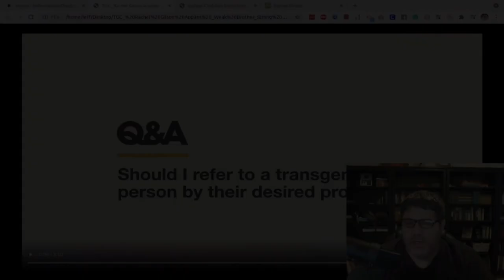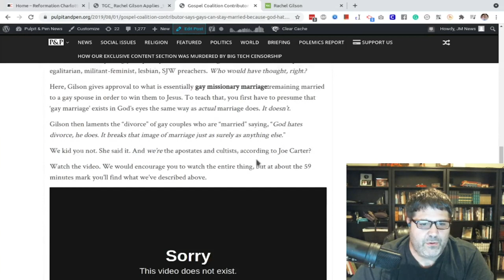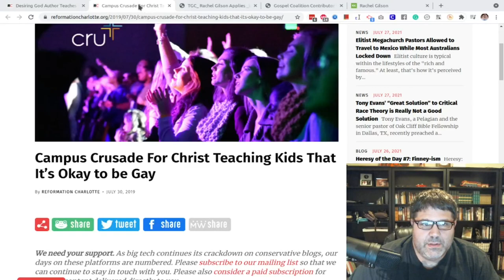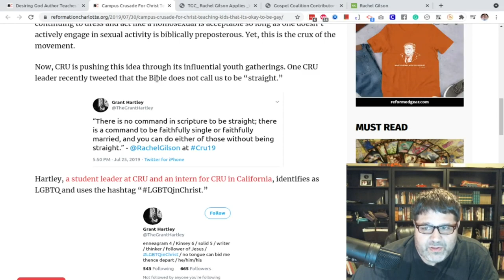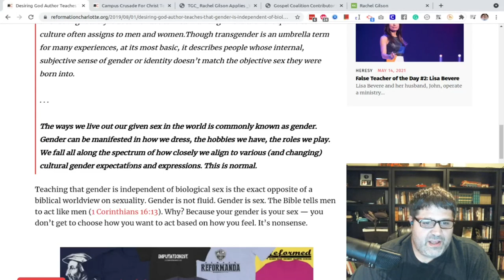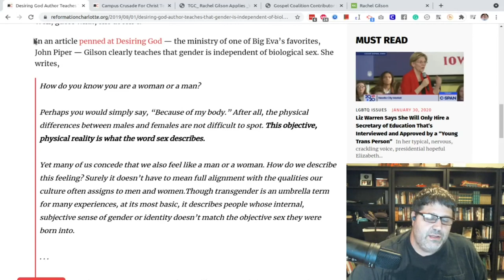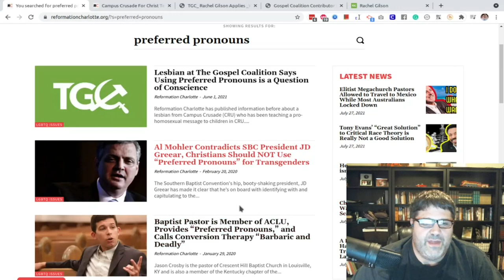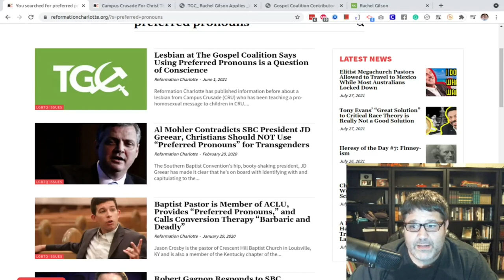Podcast: The Gospel Coalition Affirming Transgender Ideology, Preferred Pronouns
In an article we covered a while back, Rachel Gilson, a contributor to The Gospel Coalition, Desiring God, and an employee for Campus Crusade for Christ (CRU), has repeatedly pushed the notion that it's okay for Christians to use preferred pronouns for transgender people. Today, on the Reformation Charlotte podcast, we discuss this and compare it to what God has to say about the issue.